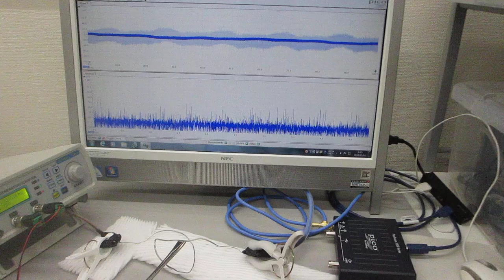線材の共振現象と非線形現象を利用した、超音波制御実験（超音波システム研究所）